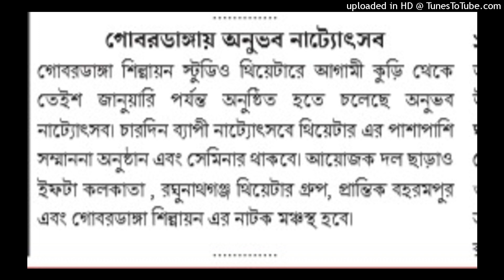গোবরডাঙ্গায় অনুভব নাট্যোৎসব : বাংলায় থামেনি থিয়েটার ।। জানুয়ারি ২০২২।। ওমিক্রনের সময়ে থিয়েটার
উৎস: প্রতি বৃহস্পতি নাট্যমুখপত্র (১৩ জানুয়ারি ,২০২২)